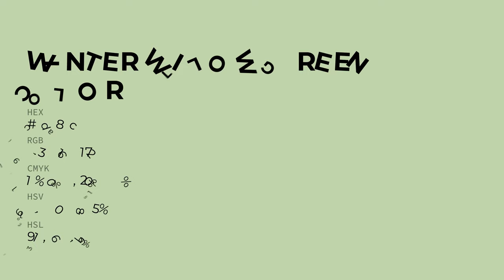Winter Willow Green color c1d8ac hex color - Green color - Warm color c1d8ac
What color is Winter Willow Green ? c1d8ac hex color - Green color - Warm color c1d8ac

Hex c1d8ac Color Code is also known as Winter Willow Green color.

Hex c1d8ac Color code in RGB color code model is created after adding 75.69% red color, 84.71% green color and 67.45% blue color.
Hex c1d8ac Color code in CMYK color (process color) code model is generated after subtraction of 10% cyan, 0% magenta, 20% yellow and 15% black.